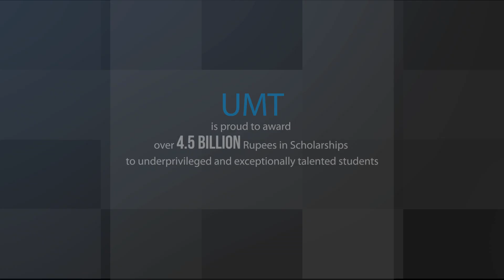Scholarships worth 4.5 billion awarded to talented UMT students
UMT offers a wide range of scholarships, including merit-based, need-based, sports, extracurricular, kinship and alumni scholarships. These scholarships facilitate underprivileged and exceptionally talented students to pursue their education and study at one of the finest higher education institutes of the country  UMT is committed to support your academic dreams, so that you can pursue your academic goals without any deterrence.